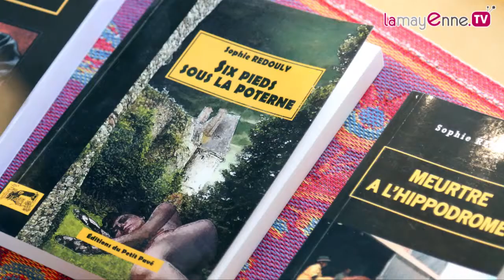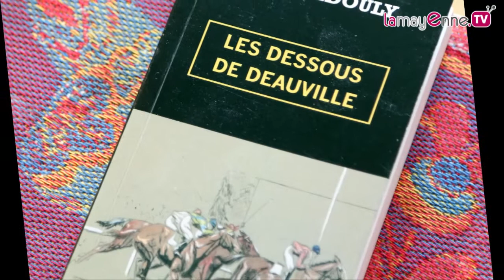Portrait du mois : Sophie Redouly